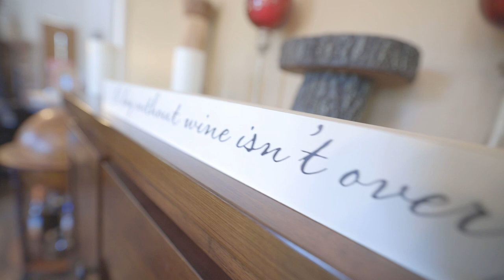Pine Mountain Club, CA | Modern Mountain Home w/ Views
Situated on a private cul-de-sac this furnished 2,174 sq. ft. turnkey mountain home sits on 0.25 acres making it an ideal location for large gatherings or intimate living. Prepare to be vowed by the unobstructed mountain views which overlook majestic trees and San Emigdio valley for eternal privacy. This home is the perfect combination of architecture and modern design. Enter to a warm and inviting setting, where you immediately appreciate the high vaulted ceiling, gorgeous floors and stunning lighting that shines overlooking mountain views. The chef's kitchen features stainless-steel appliances, a farm style sink, with a signature Paul Bocuse range, grey quartz countertops, walk-in pantry and ample cabinet space ready for use. For those sun filled mornings when making breakfast, prep in the breakfast bar and serve by setting up in the dining room. The dining area opens to the spacious living room ideal for those cozy movie nights as you drink cocoa and enjoy a fire’s warmth from your pellet stove sitting on a protected brick decor. Enjoy the mountain air on the newly painted, grand outdoor deck perfect for relaxation & entertainment, just imagine yourself enjoying dinner with easy access to the kitchen & dining area. On the second level, you’re welcome by a multi-use loft currently designed as an office. Behind the french doors you’ll find the primary suite which includes a private balcony with breathtaking views, plenty of windows, a walk-in-closet and a spa-inspired en-suite. The 5-piece bath includes double vanities with a laundry chute, a grand soak/jet tub and glass walk-in shower. Secondary bedrooms and full bathrooms are located downstairs, all furnished and with plenty of light and storage ideal for family or guests. Also on the main level, a laundry/bathroom combination offering plenty of storage and utility for the entire family. Don’t miss the double-door 2-car garage with heating available and gym equipment that comes included with the sale; plus a workshop space underneath the house for the hobbyist. Additional home upgrades include a tankless water heater, closet/pantry light motion sensor, solar screens for heat protection, and new gutters. This home is being sold, furnished & ready to move in! Are the mountains calling you? You must see this property to appreciate all it has to offer!

Agency: Karen Barrios, The Barrios Co. Real Estate | eXp Realty

Listing Agent: Karen Barrios, The Barrios Co. Real Estate | eXp Realty
Sold: $565,000 in 10/29/21